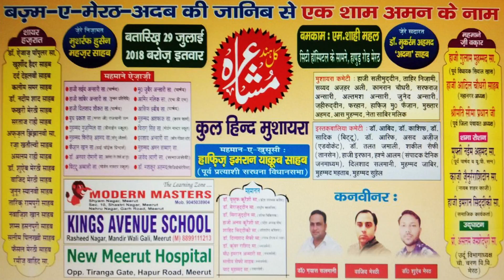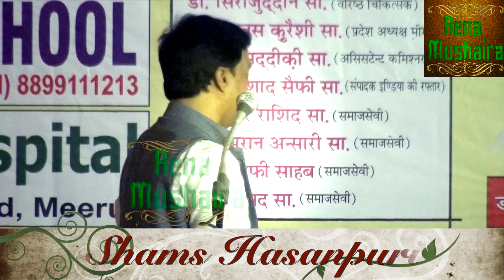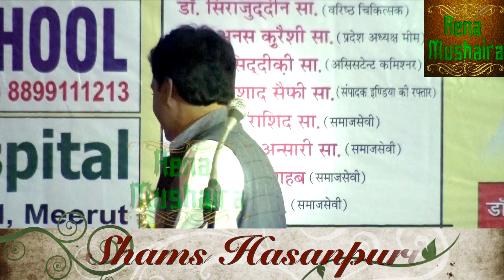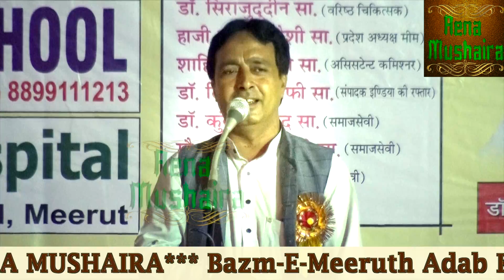SHAMS HASANPURI मेरठ में लूट लिया भई मुशायरा लूट लिया इस शायर ने 29 JULY 2018 ||AENA MUSHAIRA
*** AENA MUSHAIRA*** Bazm-E-Meeruth Adab Ki Jaanib se "Aik Shaam Aman Ke Naam" KUL HIND MUSHAIRA On 29 july 2018, At M. Shahi Mahel, Hapur Road, Meeruth.
मुशायरा कन्वेनर्स - वाजिद मेरठी , डा. शोएब मेरठी , डा. गयास सलमानी
मेहमान-ए-खुसूसी - हाफिज इमरान याक़ूब कुरैशी
ज़ेरे सदारत - डा. मुकर्रम अहमद 'अदना'
ज़ेरे निज़ामत - मुशर्रफ हुसैन मज़हर
उद्धघाटन - प्रो असलम जमशेदपुरी सा.
मेहमाने ज़ी-वकार - हाजी गुलाम सा. , हाजी आदिल चौधरी साहब |
Mushaira Recorded & Uploaded by AENA MUSHAIRA (Ashraf Qureshi-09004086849).